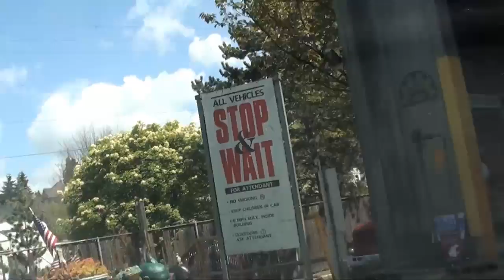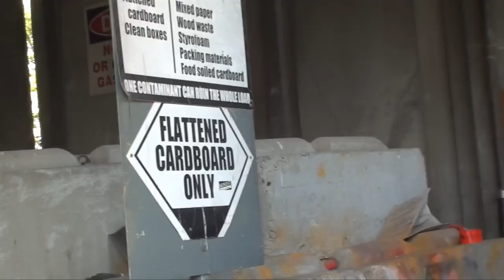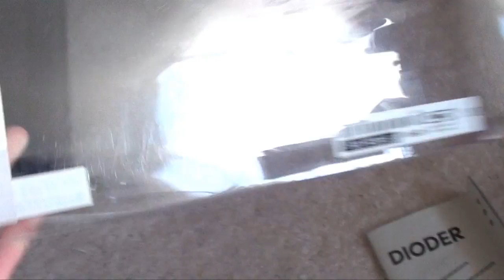LifeVlog: The dump, the desk, the bar.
Also, apparently, all my friends are boys.